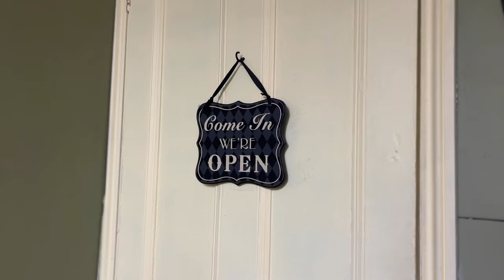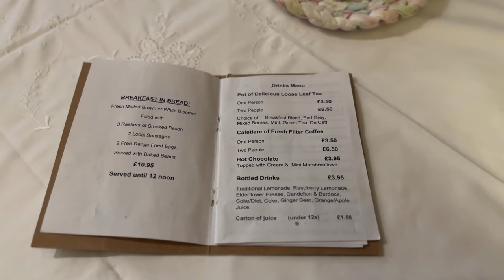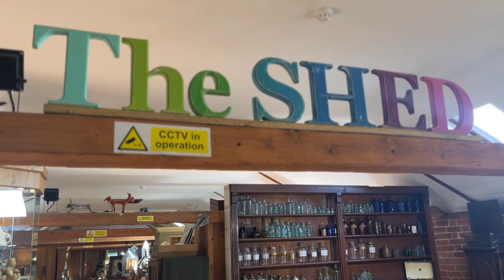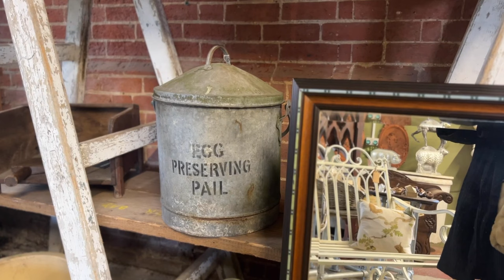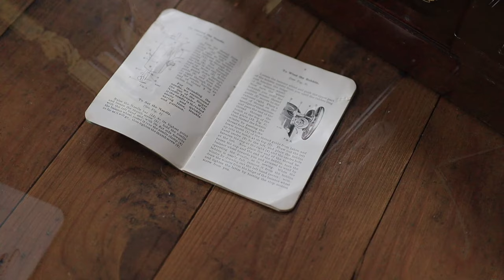イギリスのティールームが素敵なアンティークショップ🇬🇧ユニークなもの発見！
チャネル登録、👍、コメントなど、とても励みになります。どうぞよろしくお願い致します😊
1940年代にタイムスリップしたようなユニークなカフェ。そして本日購入したものは、いつもとは少し違うユニークなもの。イギリスのケーキの定番、コーヒー＆ウォールナッツケーキとご一緒にお楽しみ下さい。

The Shed
1a High Street, Sproughton, Suffolk, IP8 3AF
月: 定休日
火〜土: 10am - 4.30pm
日: 11am - 4pm

0:00~ イントロ
0:38~ ドライブ
01:03~ アンティークショップ
01:33~ カフェ
04:00~ ショップ内
12:19~ 帰り道
12:47~ 本日の購入品
15:17~ コーヒー＆ウォールナッツケーキ

コーヒー＆ウォールナッツケーキ(直径15cmのビクトリアサンドイッチ型1セット)

-インスタントコーヒー---大さじ1
-熱湯---大さじ1
-くるみ---30g
-無塩バター---150g*使う1時間くらい前に冷蔵庫から出しておく
-ライトブラウンシュガー---120g
-卵(中サイズ)---2個
-セルフレイジングフラワー---150g

バタークリーム
-無塩バター---120g*使う1時間くらい前に冷蔵庫から出しておく
-粉糖---80g
-バニラペースト---小さじ1/4
-熱湯---大さじ1

-くるみ---6個(飾り用)
*焼く前にオーブンを180℃ / 160℃ ファン付き / ガスマーク4に温めておく

1.小さなグラスにインスタントコーヒーを入れ、熱湯を加えてよく混ぜ合わせる。くるみは細かく刻む。
2.ボウルにバターを入れて電動泡立て器で柔らかくする。ライトブラウンシュガーを加えて、白っぽくふわっとするまで泡立てる。
3.卵を一個ずつ加え、都度均一になるまで混ぜ合わせる。セルフレイジングフラワーをふるいながら加え、ゴムベラで混ぜ合わせる。刻んだくるみも加えて合わせる。
4.生地を型に二等分して詰め、表面を平らにならす。温めたオーブンで20〜25分、中まで火が通り、表面がきつね色になるまで焼く。
5.粗熱が取れるまで15分程度そのまま置き、上下逆さまにして型から外す。完全に冷ます。
バタークリームを作る
6.小さなグラスにインスタントコーヒーを入れ、熱湯を加えてよく混ぜ合わせる。ボウルにバターを入れて電動泡立て器で柔らかくする。粉糖を2回に分けて加えて、白っぽくなるまで泡立てる。コーヒーを溶いたもの、バニラペーストを加えて混ぜ合わせる。

7.ケーキの底の部分を薄く包丁で切り取る(二つとも)。切り口を上にして、クリームの半量程度を塗る。もう一枚、切り口を下にして重ね、軽く押さえる。上にもクリームを塗り、くるみを飾ったら出来上がり。切り分けてどうぞ。

I Fly With You - Franz Gordon
Hold Out Once More - Franz Gordon
Here And Now - Bladverk Band
Dreamin' - Hara Noda
Anew - Hara Noda
After Hours Dinner - Almost Here